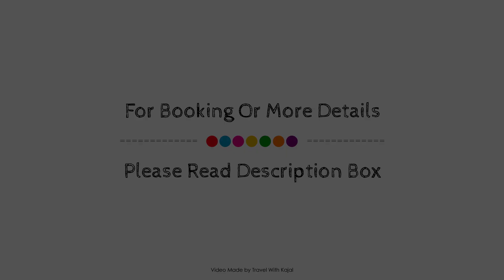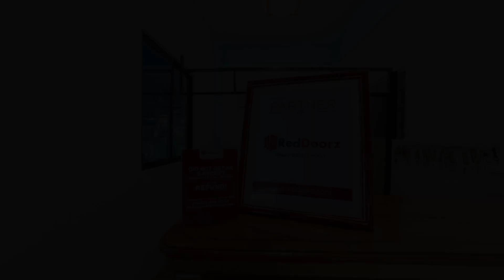RedDoorz Premium @ Casa Ghilda Resort Olongapo City, Subic (Zambales), Philippines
Searching For
1. RedDoorz Premium @ Casa Ghilda Resort Olongapo City - Subic (Zambales)
2. RedDoorz Premium @ Casa Ghilda Resort Olongapo City - Subic (Zambales) Virtual Tour
3. RedDoorz Premium @ Casa Ghilda Resort Olongapo City - Subic (Zambales) Rooms
4. RedDoorz Premium @ Casa Ghilda Resort Olongapo City - Subic (Zambales) Amenities
5. RedDoorz Premium @ Casa Ghilda Resort Olongapo City - Subic (Zambales) Videos
6. RedDoorz Premium @ Casa Ghilda Resort Olongapo City - Subic (Zambales) Offers
7. RedDoorz Premium @ Casa Ghilda Resort Olongapo City - Subic (Zambales) Deals
Audio Credit:
Track Title: Reasons To Hope
Artist: Reed Mathis